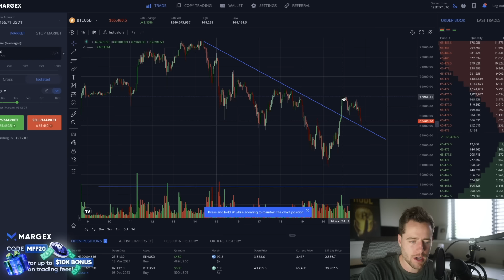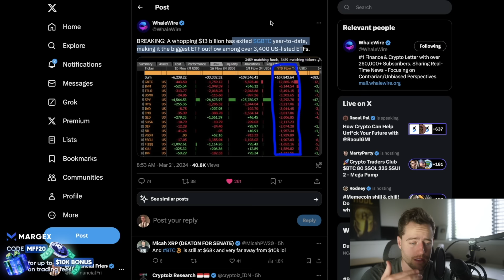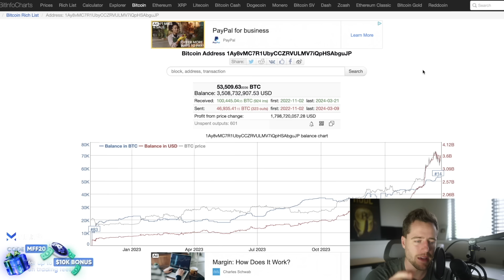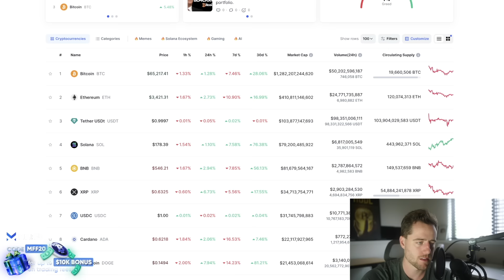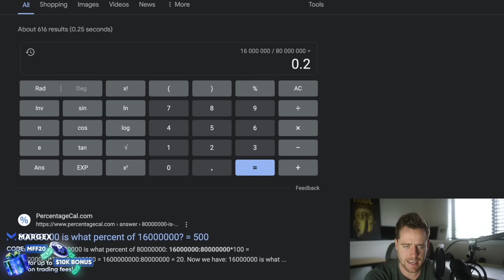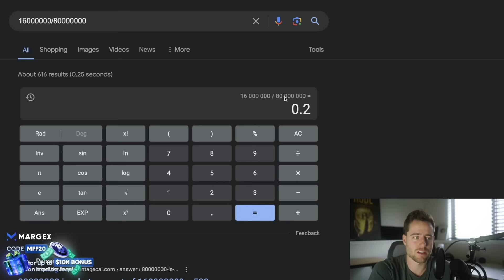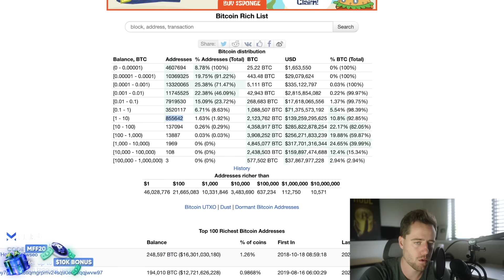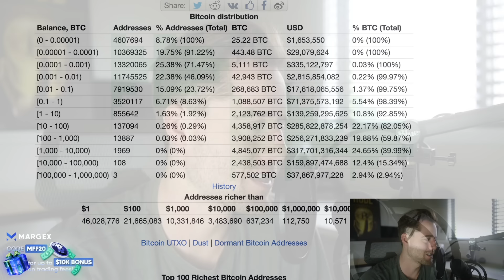Bitcoin Explained: Levels Of Wealth (How To Be In The 1%)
Pre-Register today.